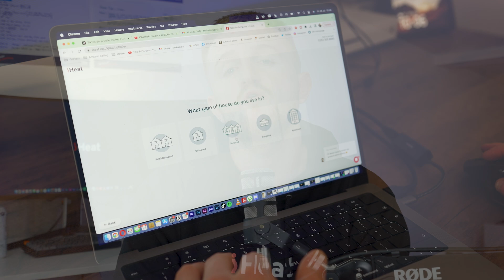IS A HYBRID SYSTEM STILL WORTH IT IN 2024? - Hybrid vs Heat Pump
Is a Hybrid System still worth the money in 2024 with the rise in heat pumps, the new releases of more affordable boilers and all the grants out there.

Chapters:
0:00 - Introduction
0:30 - What is a Hybrid System
1:00 - Benefits of a Hybrid System
1:16 - Hybrid System vs Full-Size Heat Pumps
1:59 - Practicality of Hybrid Systems
2:36 - Hybrid System Noise Levels
2:59 - Extending the Life of Your Boiler
3:27 - Mounting Options for Hybrid Systems
3:41 - Conclusion and Call to Action